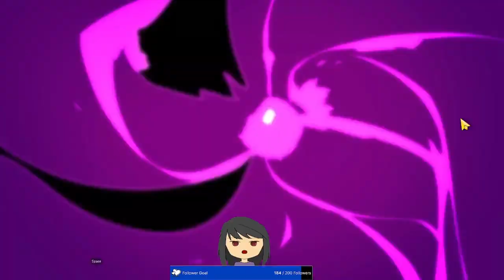Epic Seven-bruh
quack